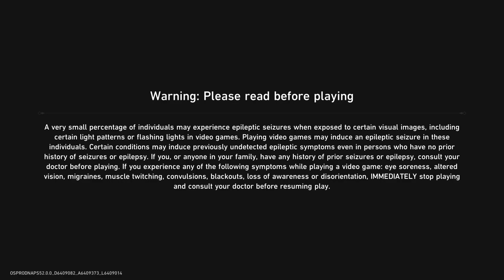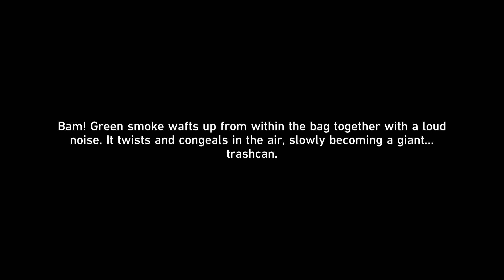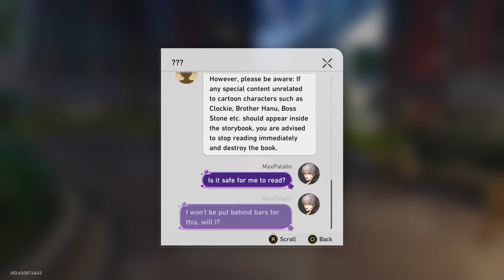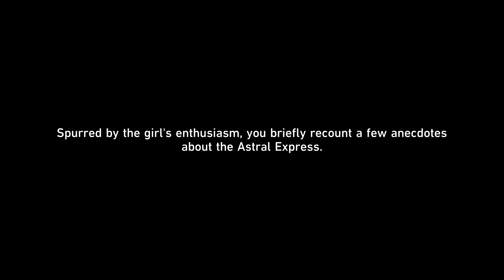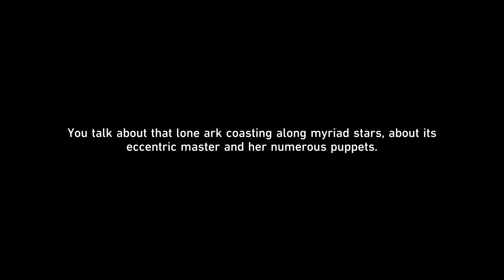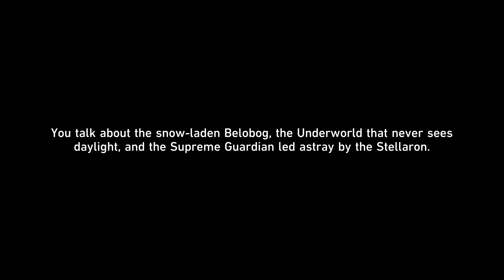ALL HAIL THE TRASH! | Honkai: Star Rail #6